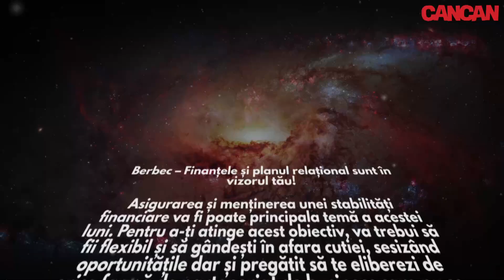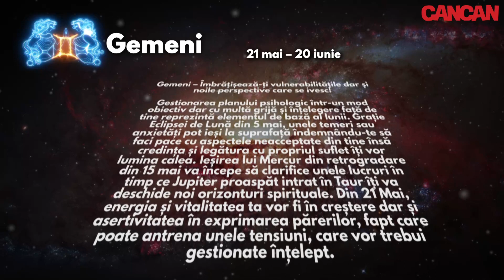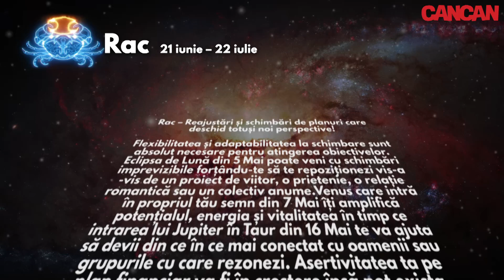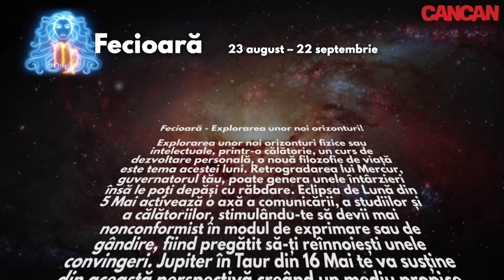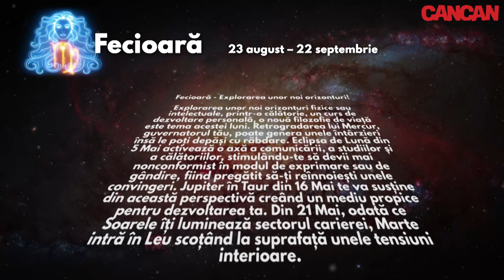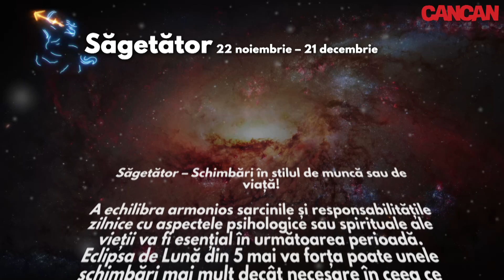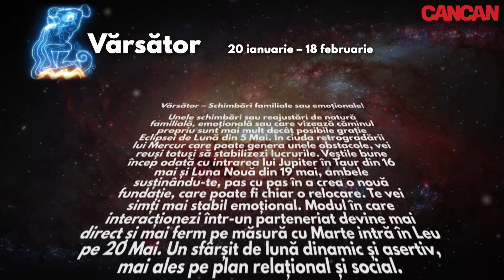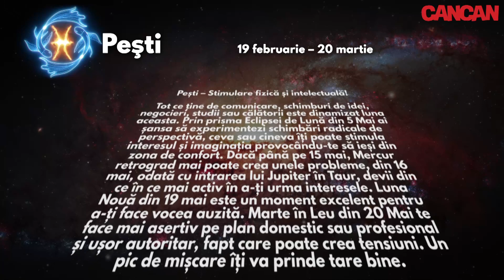HOROSCOPUL LUNII MAI ♉♊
Virginia Olteanu are horoscopul lunar! Vezi previziunile pentru luna mai și ce îți rezervă astrele în funcție de zodia ta!

00:06 Horoscop BERBEC: Ești concentrat pe finanțe!
00:44 Horoscop TAUR: Îți regândești relațiile de orice fel!
01:25 Horoscop GEMENI: Fii vulnerabil și deschis!
02:06 Horoscop RAC: Noi perspective!
02:47 Horoscop LEU: Ești mai asertiv!
03:29 Horoscop FECIOARĂ: Explorezi noi orizonturi!
04:11 Horoscop BALANȚĂ: Redefiniri pe planul emoțional și financiar!
04:55 Horoscop SCORPION: Parteneriare reimaginate!
05:35 Horoscop SĂGETĂTOR: Schimbări în stilul de viața și rutina profesională!
06:17 Horoscop CAPRICORN: Revitalizarea unor relații sau proiecte!
07:01 Horoscop VĂRSĂTOR: Schimbări familiale și emoționale!
07:45 Horoscop PEȘTI: Stimulare fizică și intelectuală!